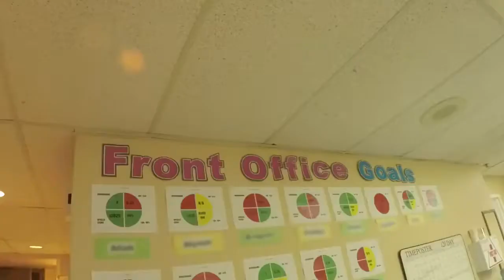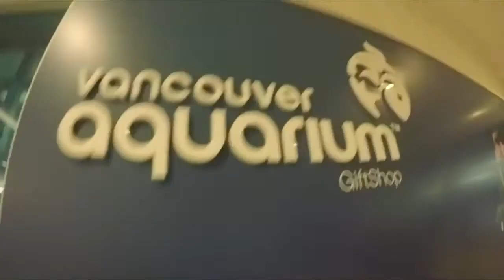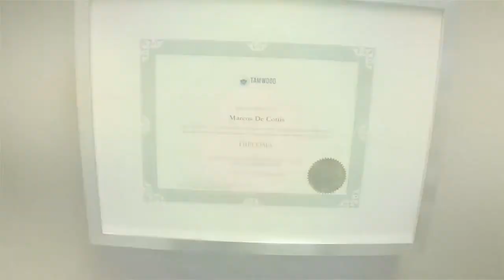🇨🇦 Tamwood Canadá 📚 Estudiar inglés o formación profesional en Toronto, Vancouver y Montreal 🔥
¿Estás pensando en estudiar un curso inglés o formación profesional en Canadá? En este vídeo puedes ver como es estudiar en Tamwood Canadá, una de las mejores escuelas de Toronto, Vancouver y Montreal. ¿Quieres más información sobre estudiar inglés o formación profesional en Tamwood Canadá?

¡Descubre tu camino académico en Tamwood, Canadá! Sumérgete en una experiencia educativa única mientras exploras la diversidad cultural y perfeccionas tu inglés. Con programas innovadores y profesores apasionados, Tamwood te brinda las herramientas para triunfar en un mundo global. ¡Únete a Tamwood y haz de tu aprendizaje una aventura inolvidable!